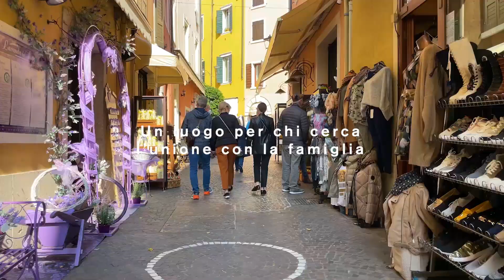Garda, al centro del lago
Progetto finanziato con il POC della Regione del Veneto 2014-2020

Amate il Lago di Garda? Seguiteci sui social!